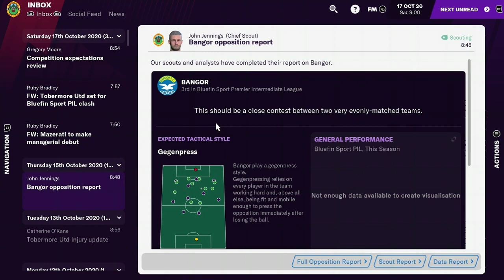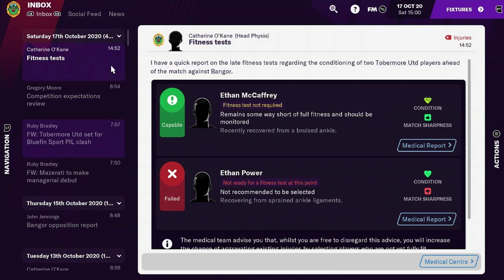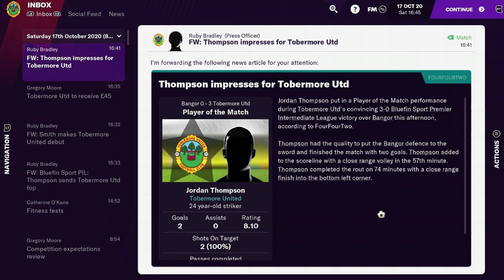Milk Man plays fm 21| Tobermore united| And so it begins| Ep 1